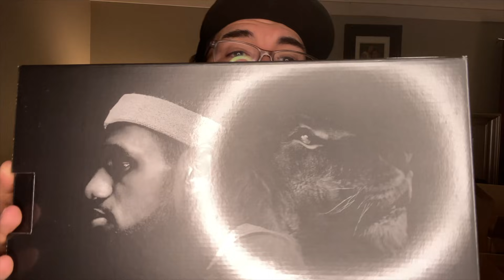A Day In The Life of Chuy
Hello family and friends , welcome to the very first Day in the life of Chuy series. Advice, school, work , chores, and can’t forget a healthy helping of SNEAKER UNBOXING! We got it all! God bless you all! 😎🙏

Sneaker unboxing and reviews feature

Jordan 1 CMFT Aleali May
Nike womans dunk low black/white aka “Panda”
Nike womans dunk low “Coast”
Nike Lebron 9
Jordan 1 low reverse bred
Jordan 12 Easter
Jordan 6 Travis Scott British Khaki